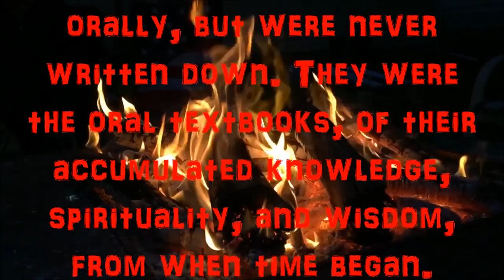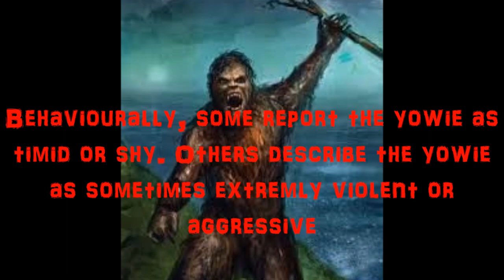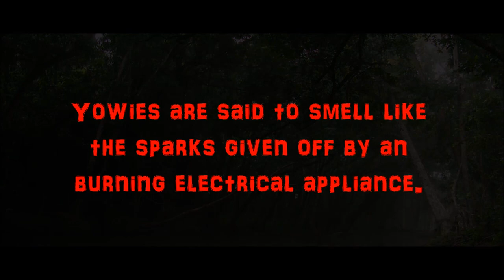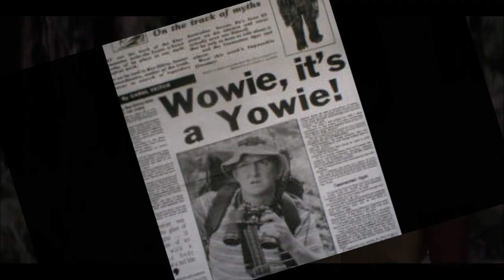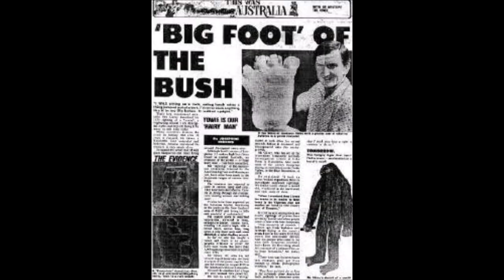The Yowie Enigma-Australian Bigfoot/Squatch-Hominid?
Everyone loves a mystery the Yowie is one of several names given to a mythical hominid reputed to live in the Australian Bush. Australia has several well known people and groups that actively track down these mysterious creatures and quite frankly they deserve some respect. If the Yowie was ever found it would be a huge paradigm shift in current scientific assumptions. With the hundreds of credible witnesses; finding proof and looking with an open mind for the Yowie is the first step in making a new discovery. If no one is searching then it would never be found, if it exists. Remember if the Snakes don't get ya the Yowie will.